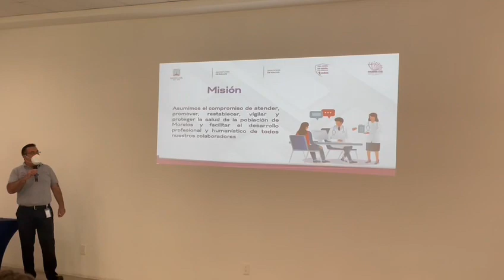Capacita SSM a directores de salud de 15 municipios